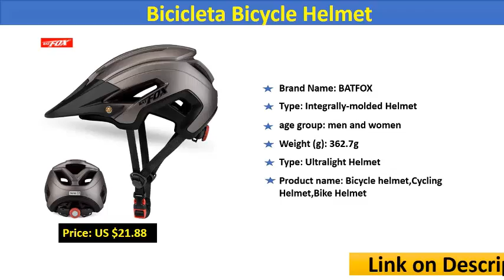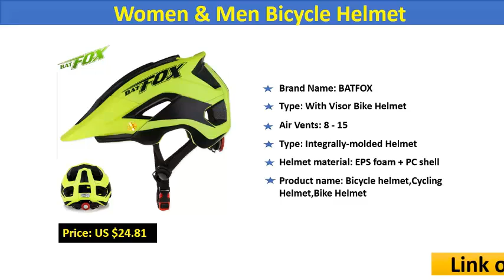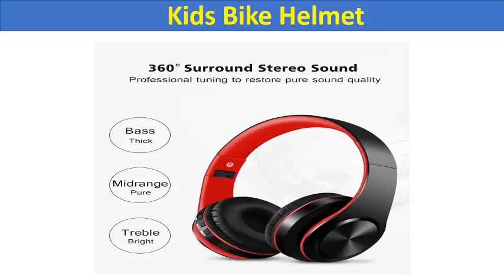TOP 5 Best Bike Helmet Review 2020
01.KINGBIKE Kids Bike Helmet Children Full Face mtb Cycling Skate Skateboard Helmet Sports Mountain Road Bicycle new casco ciclismo

02.LED Kids Bicycle Helmet Boys Full Face Balance Bike Helmet Cycling Children Full Coverd Scooter BMX Cycle Riding Skate Helmet

03.Ftiier Kid LED Mountain Mtb Road Bicycle Helmet Detachable Pro Protection Children Full Face Bike Cycling Helmet Cascos Ciclismo

04.BATFOX Cycling Helmet Women Men Bicycle Helmet MTB Bike Mountain Road Cycling Safety Outdoor Sports Lightweight Big Visor Helmet
-Check Discount Price:

05.BATFOX Men Cycling Road Mountain Bike Helmet Capacete Da Bicicleta Bicycle Helmet Casco Mtb Cycling Helmet Bike cascos bicicleta

# Bike_Helmet
Cycling Helmet